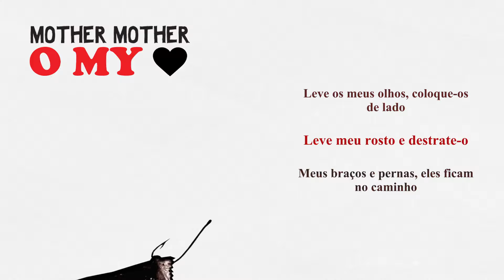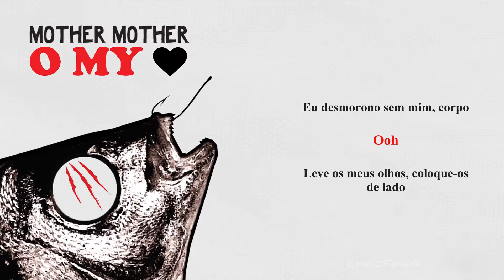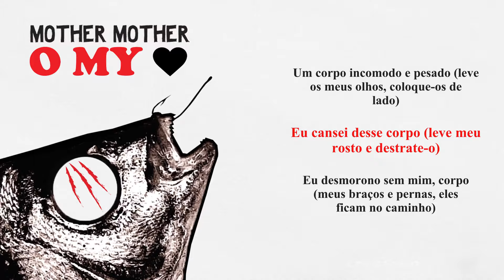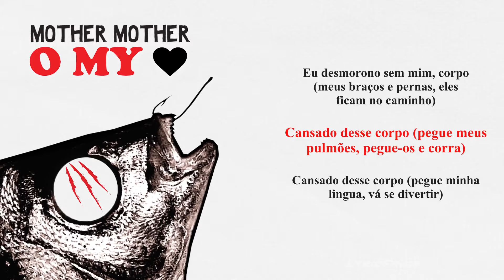Mother Mother - Body (Official Portuguese Lyric Video)